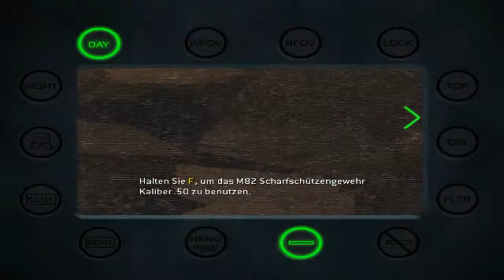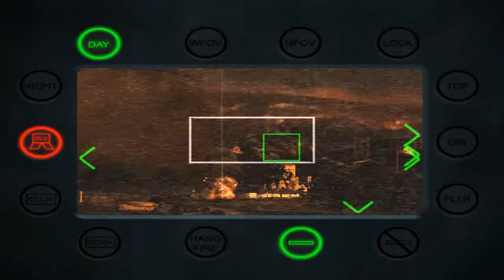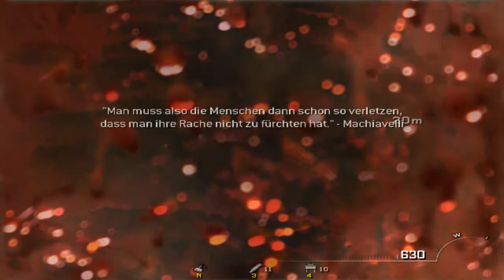Call of Duty Modern Warfare 2 [DE] [11/18] Auf eigene Verantwortung